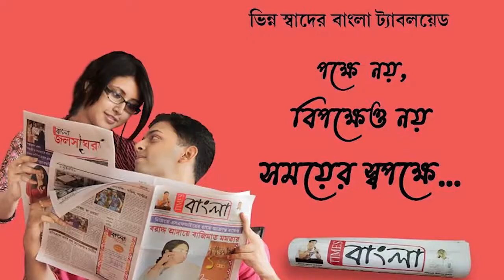মানবদেহের চৌম্বকীয় আবেশ সৃষ্টির গুজবের বিরুদ্ধে সরব শান্তিপুরের এক সচেতন নাগরিক